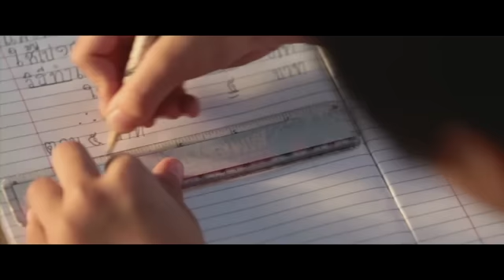เด็กเอ๋ยเด็กดี น้องแม๊ค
พอเพียงจาก ISUZU โดยน้องแม๊ค